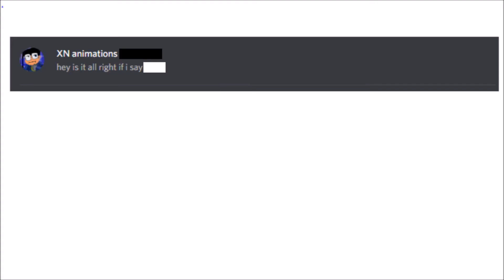My Mathclass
I worked on the video ever sense January and most of the joke in this video are either dead to never herd of again